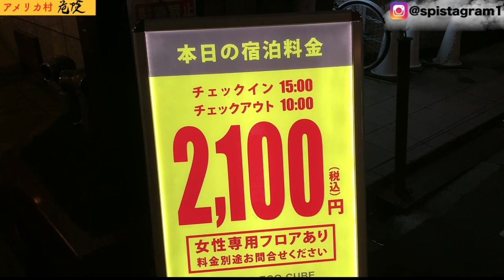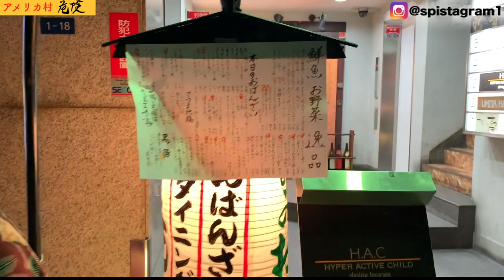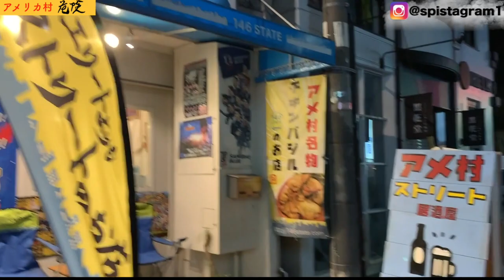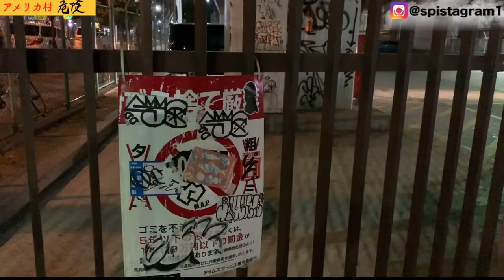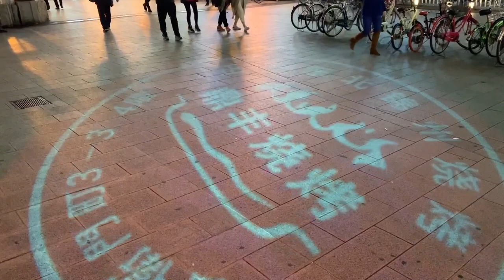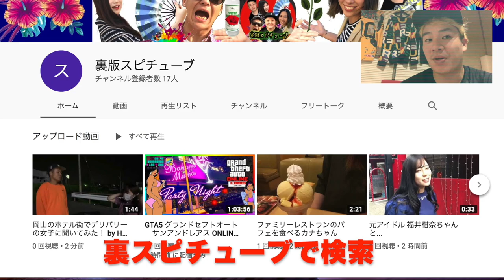夜のアメリカ村が危険という伝説【 夜の街】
ヤフー検索で "アメリカ村 危険"したら色々ありますね！でもどこでも岡山でもそうですが夜は何かしら危険です！